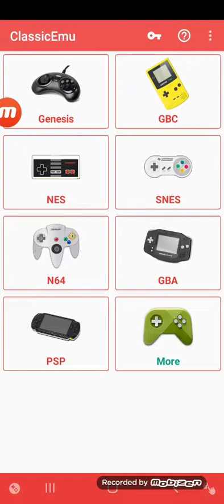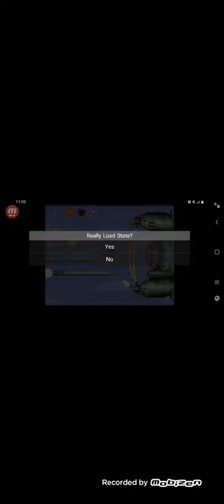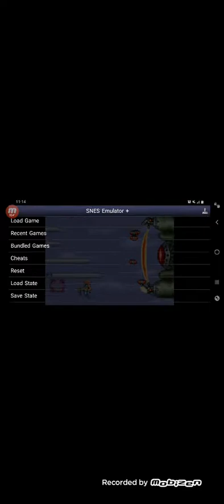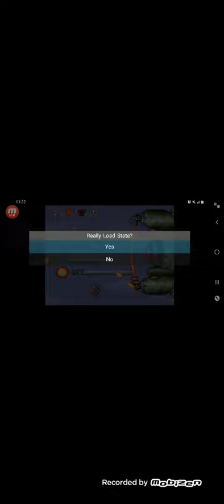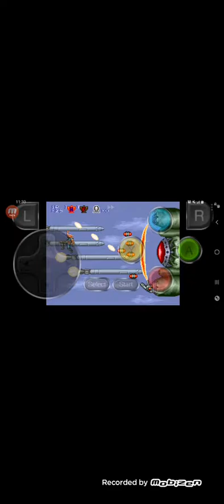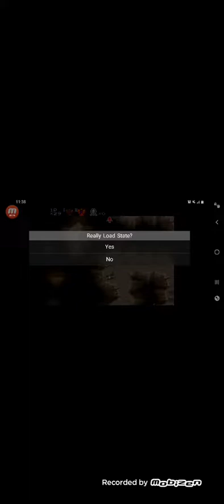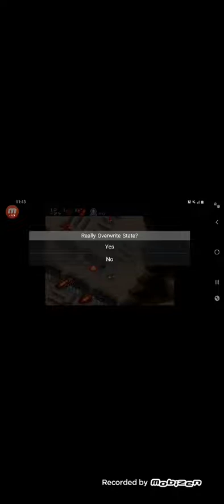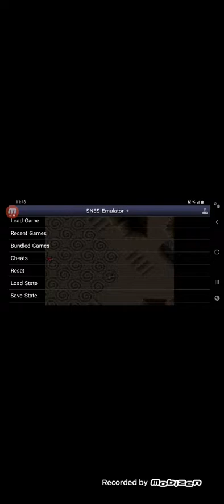Contra 3: Helicopter Boss Finished